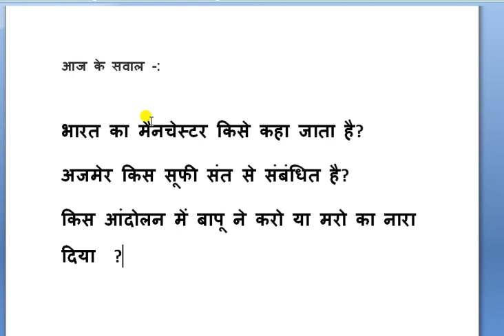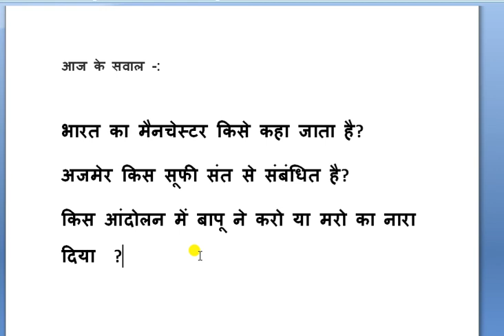Dainik bhaskar quiz answers today's || 9 September 2021 || दैनिक भास्कर की डेली क्विज